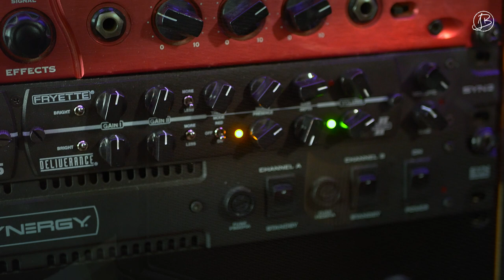How do condenser mics work on HEAVY guitars? | Antelope Audio Edge Duo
► GUITAR TONE:
MAYONES DUVELL QATSI 2.0 6 STRING w/ BAREKNUCKLE CERAMIC NAILBOMB/COLDSWEAT -

► AUDIO CHAIN:
AUDIENT ASP880 PREAMPS -
ANTELOPE AUDIO AMARI MASTERING CONVERTERS (FOR THE AD/DA TO THE ANALOGUE UNITS) -